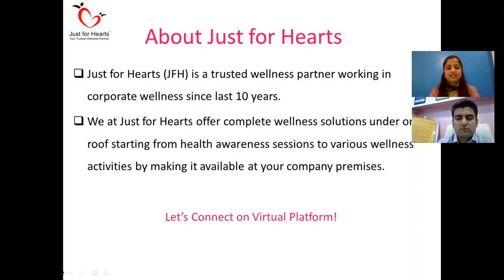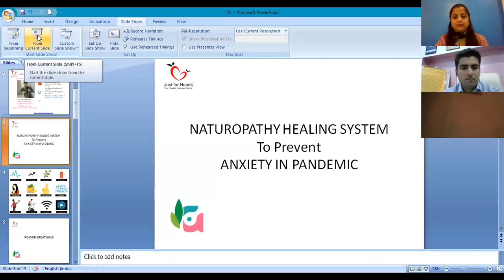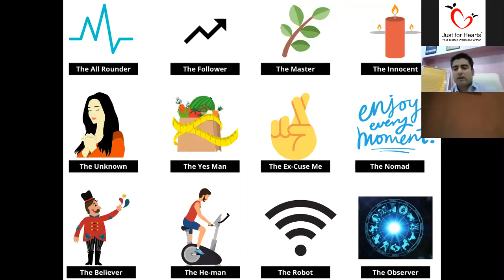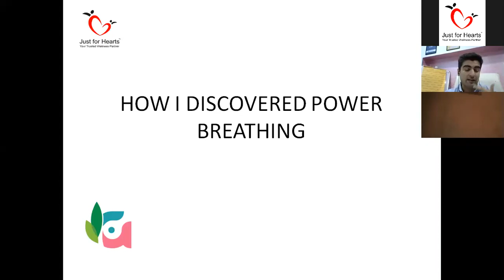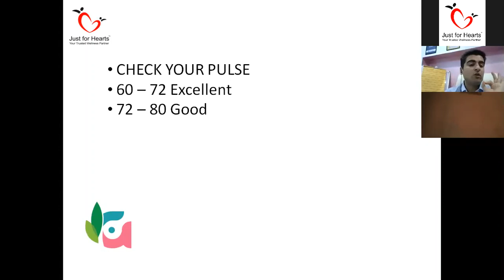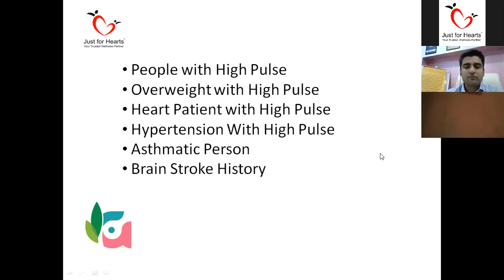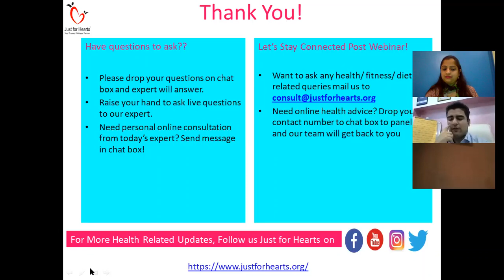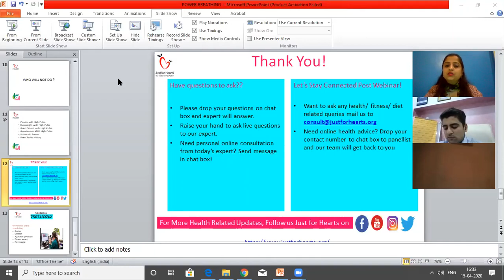Naturopathy a Healing system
Do you know? Just for Hearts is in Corporate Wellness and Lifestyle Disease Management for 10 Years!

Do you know - Team JFH offers personalized Health & Lifestyle consultations over Telephone for better management of Weight, Diabetes, Cholesterol and Lifestyle diseases.

10 Years in Wellness
10000 + Wellness Events successfully conducted
1000000 + Employees benefitted from our Employee Wellness Programs
500 + Experts Team of Health Experts & Coaches
50000 + Personalized Health Consultations till Date